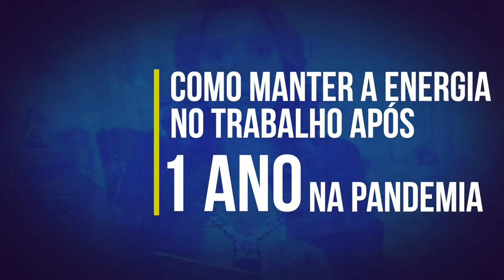Como manter a energia no trabalho após 1 ano de pandemia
Como manter a energia no trabalho após 1 ano de pandemia? Neste momento crítico, é importante pensarmos em estratégias para que possamos continuar firmes. Hoje trouxe algumas dicas de como gestores podem continuar energizando seus times e como você de RH pode agir nesse momento.